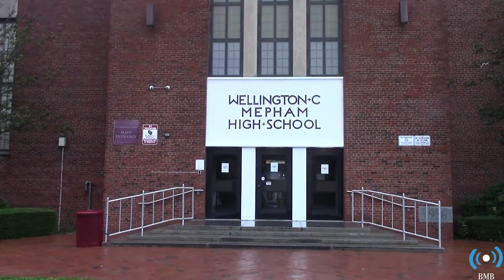BMB's Preview of Poetry Out Loud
BMB's Spencer Mattes previews the Poetry Out Loud event here at Mepham on December 11th